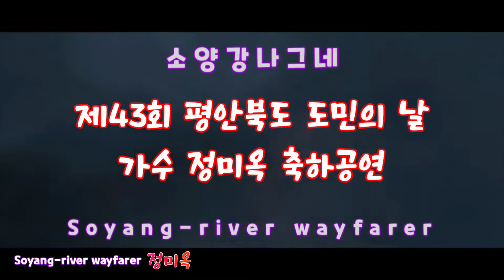가수 정미옥 5월5일 제43회 평안북도 도민의 날 초청공연 [소양강나그네]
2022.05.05.어린이날 제43회 평안북도 도민의 날 초청공연